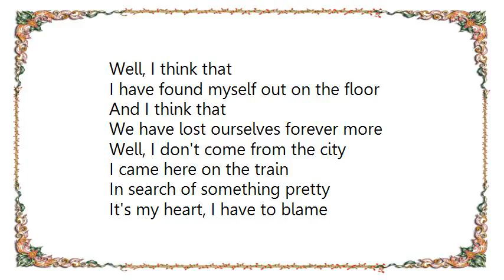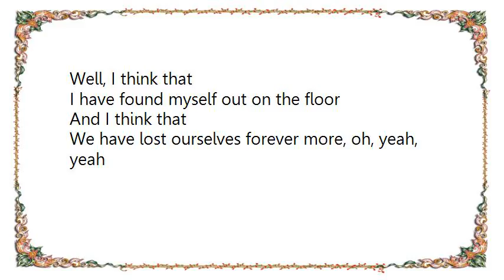Ghostland Observatory - Silver City Lyrics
[Lyrics Ghostland Observatory - Silver City]
Well, I don't come from the city
I came here on the train
In search of something pretty
It's my heart, I have to blame

Well, I think that
I have found myself out on the floor
And I think that
We have lost ourselves forever more

We have lost ourselves forever more, oh, yeah, yeah